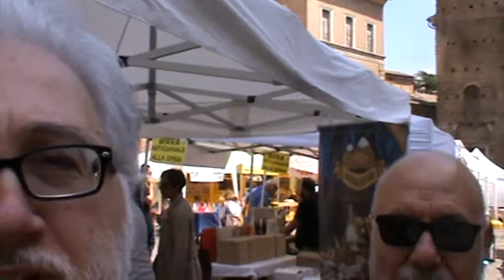Macerata 26-5-18 CNCU Regioni ACU Marche intervista il Dott Pietro Talarico